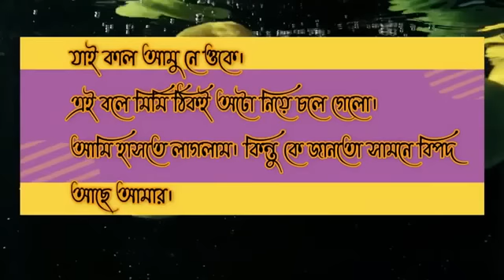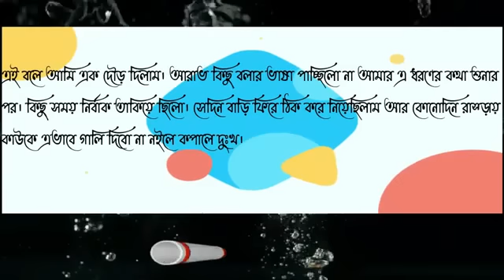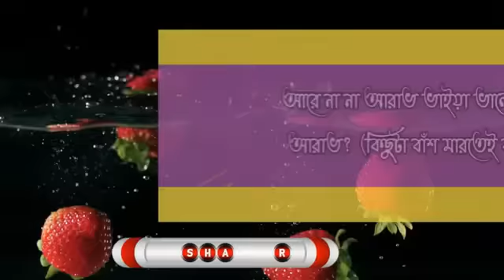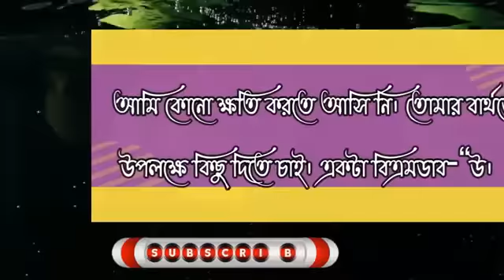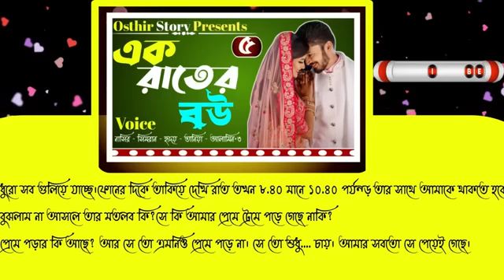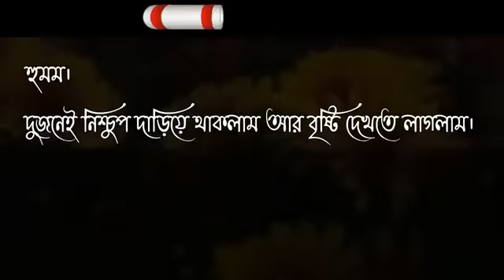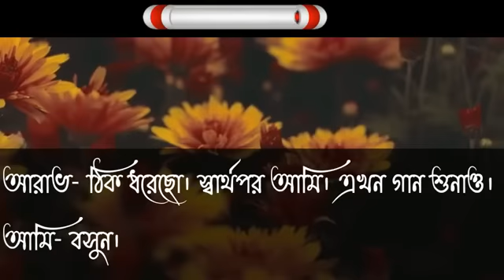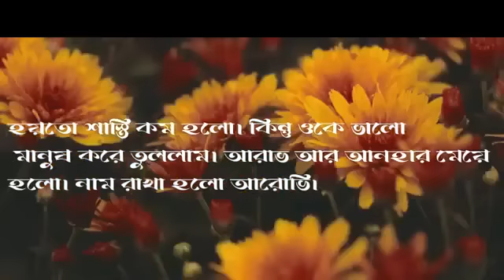নিষ্পাপ মেয়েকে ধষর্ণ করে বিয়ে সকল পর্ব রোমান্টিক ভালোবাসার গল্প Romantic Love Story Osthir Story